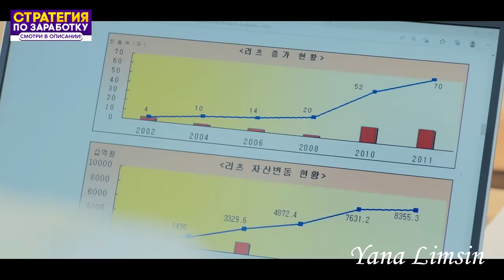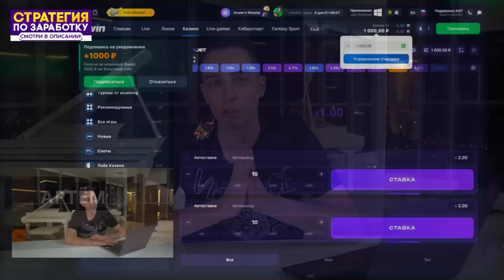💖 Бедный школьник стал богатым наследником 💖 Клип к дораме "Золотая ложка / The Golden Spoon"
Дорама: Золотая ложка

Другие названия: The Golden Spoon / Geumsujeo / Gold Spoon / 금수저

Страна: Южная Корея

Дата премьеры: 23 сентября 2022

Телеканал / платформа: MBC

Продолжительность: 80 мин. / серия

Описание: Ли Сын Чхон (Юк Сон Чжэ) - старшеклассник из бедной семьи. Парень ненавидит условия, в которых ему приходится жить. Однажды он встречает старуху, которая делает ему предложение, от которого сложно отказаться. Всего за три доллара она предлагает купить у неё золотую ложку. Тут Сын Чхону стоило бы задуматься, но нет. По словам доброй женщины, есть у ложки волшебное свойство – достаточно трижды поесть этой ложкой в доме богатой семьи, где живет ровесник, и едок займет его место. Ли Сын Чхон решает рискнуть и трижды обедает в доме своего богатого друга и одноклассника Хван Тэ Ёна (Ли Чон Вон), сына владельца крупной компании.
На основе одноименного вебтуна.

Песня (song): 「Nightcore」→ Who I've Become (Lyrics) by Munn